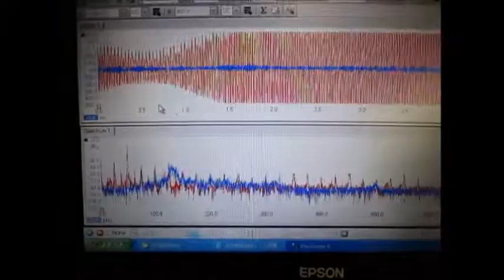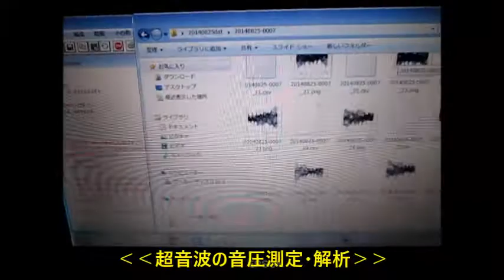オリジナル超音波実験 ultrasonic-labo